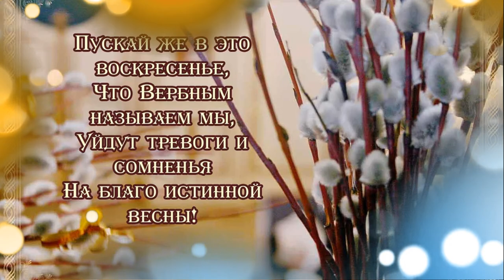♫МУЗЫКАЛЬНАЯ ОТКРЫТКА ВЕРБНОЕ ВОСКРЕСЕНЬЕ!! ПОЗДРАВЛЕНИЕ С ВЕРБНЫМ ВОСКРЕСЕНЬЕМ!!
В Воскресенье Вербное всем желаю я
Крепкого здоровья, счастья и добра.
В этот светлый праздник — радости, тепла…
Солнца лучик яркий примите от меня.